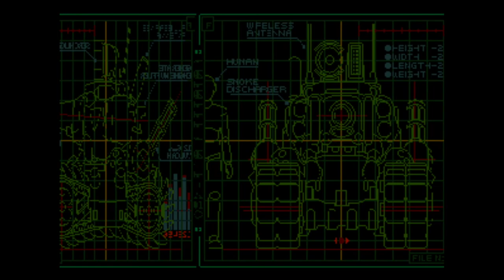Metal Slug | PC | Gameplay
"Metal Slug (Japanese: メタルスラッグ, Hepburn: Metaru Suraggu) is a Japanese multimedia franchise and run and gun video game series originally created by Nazca Corporation before merging with SNK in 1996 after the completion of the first game in the series. "